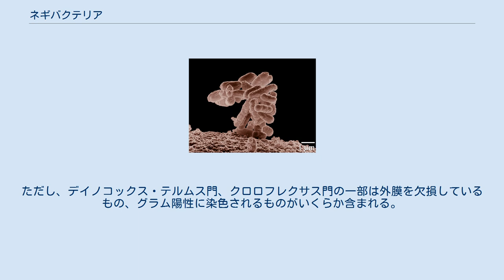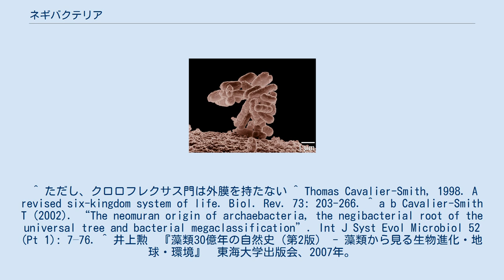ネギバクテリア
ネギバクテリア（Negibacteria）とは、原核生物の系統及び分類についての仮説である。
外膜を持つ原核生物と定義され、1997年にキャバリエ＝スミスが提唱した。
亜界の階級が与えられているが、現在の合意体系では認められていない。
 真核生物の起源を説明するネオムラ説に基づく修正六界説において、ウニバクテリアと原核生物を2分する。
プロテオバクテリア門、藍色細菌門、バクテロイデス門などのグラム陰性菌のほとんどがここに含まれる。
ネオムラ説は多くの研究者に支持されていないが、非常に有名であり、一般書籍でも時折取り上げられることがある。
ネオムラ説以外でもグラム陰性菌に対してネギバクテリアという分類名を使用することがあるが、含まれる生物は異なる場合がある。
 最大の特徴は外膜を持つことである。
また、グラム陰性に染色されることも特徴である。
ただし、デイノコックス・テルムス門、クロロフレクサス門の一部は外膜を欠損しているもの、グラム陽性に染色されるものがいくらか含まれる。
 ネオムラ説では、全生物の共通祖先をグラム陰性菌と想定している。
ウニバクテリアはグリドバクテリアの一系統が外膜を失ったものと考えており、そのためネギバクテリアはウニバクテリアと真核生物に対して側系統となっている。
 ^ ただし、クロロフレクサス門は外膜を持たない ^ Thomas Cavalier-Smith, 1998. A revised six-kingdom system of life. Biol. Rev. 73: 203-266. ^ a b Cavalier-Smith T (2002). “The neomuran origin of archaebacteria, the negibacterial root of the universal tree and bacterial megaclassification”. Int J Syst Evol Microbiol 52 (Pt 1): 7–76. ^ 井上勲　『藻類30億年の自然史（第2版） - 藻類から見る生物進化・地球・環境』　東海大学出版会、2007年。
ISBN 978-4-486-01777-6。